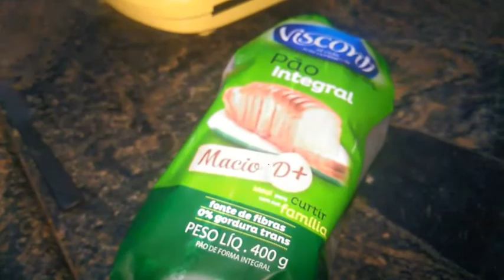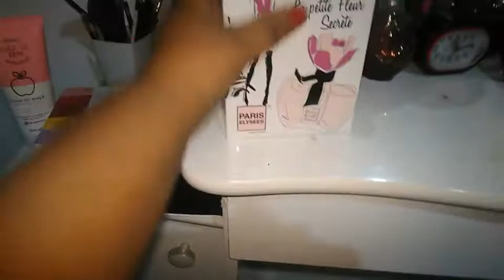Vlog noturno/limpando ,doente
meus anjos espero que voces tenham gostado .